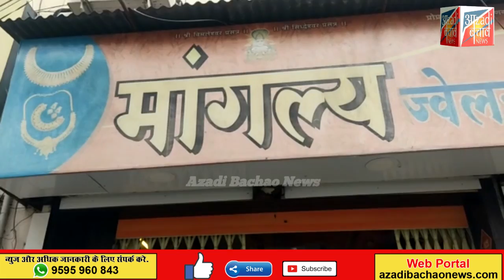सोलापुर शहर के ज्वेलर्स दुकान में 25 किलो चांदी कि चोरी!!!!!